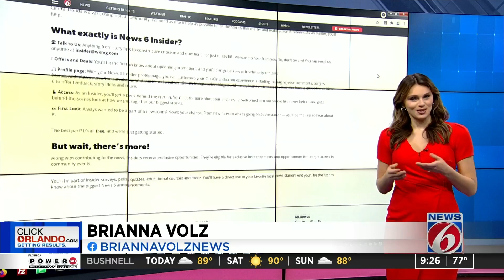10 kids’ books to celebrate and honor Hispanic Heritage Month